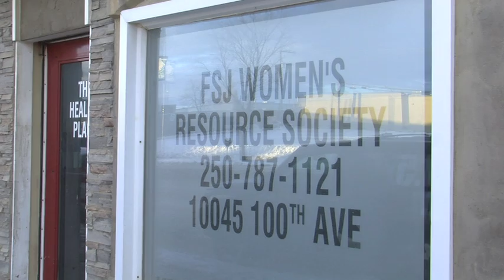2020 Homeless Count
An update to a story we brought you last month.

The Women's Resource Society and its team of volunteers are exploring the City for the 2020 Homeless Count.

CJDC's Lochlyn Girash Bevan reports the count is giving the homeless a chance to share their stories.